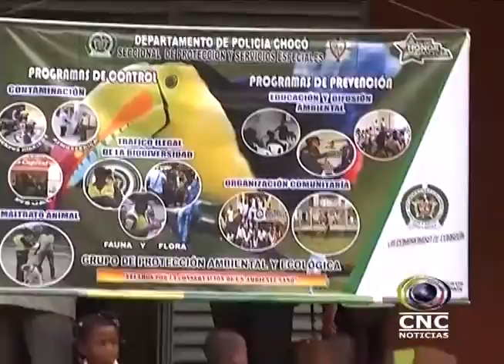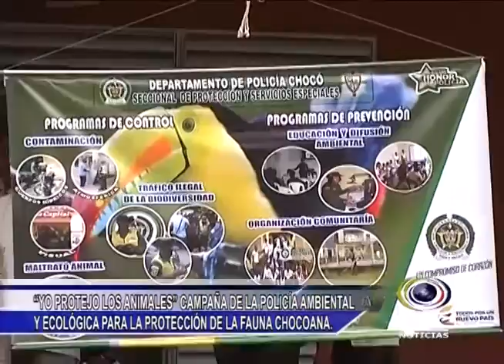CNC NOTICIAS CHOCO 12 FEBRERO 2016 BLOQUE 2